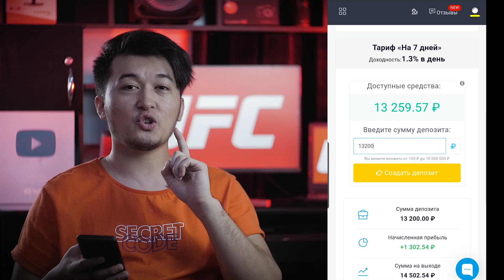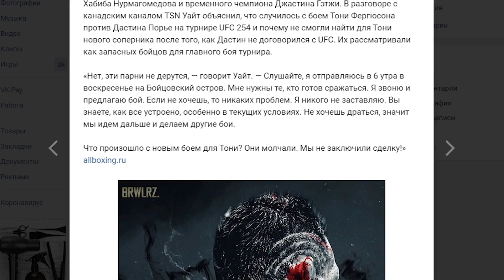ЖАНГЧИЛАР ЧИМАЕВ ТОРОЗИДА ИШКАЛ! ФЕРГЮСОН КУЛАБ ТУШДИ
Пул ишлашни бошланг -